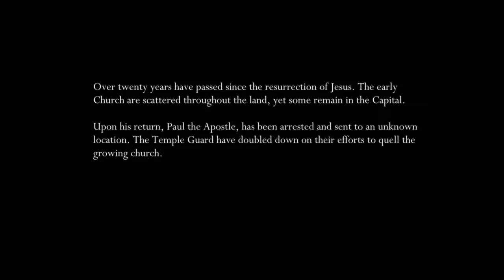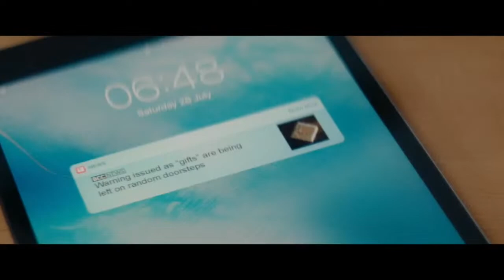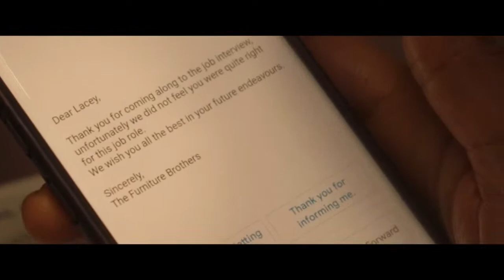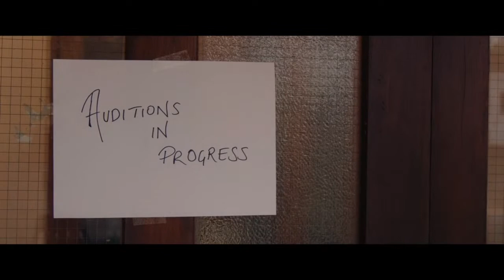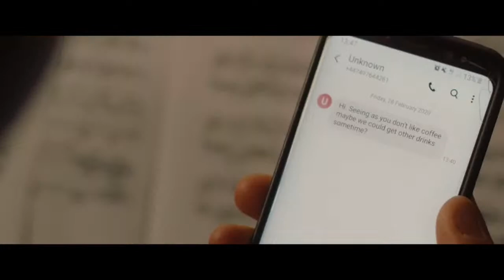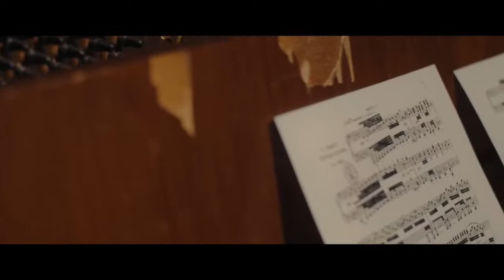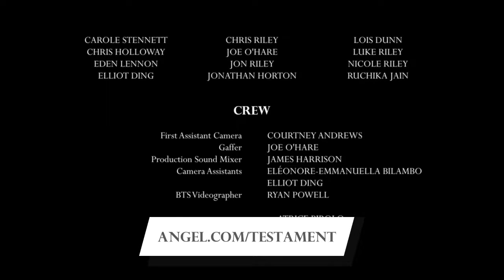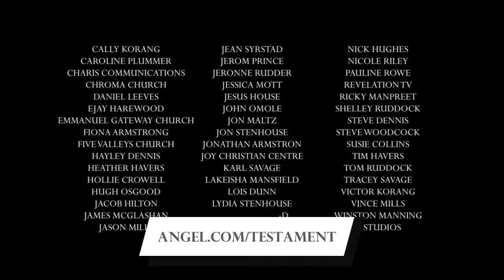Testament: The Parables Retold | Watch Party - Why This Story? | Angel Studios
Join us for a special watch party of Testament: The Parables Retold with the creator – Paul Syrstad – this Sunday at 7 pm ET. Hear from the director himself on why he made this film and what he has planned next—trust us, you do NOT want to miss this!

to learn more.